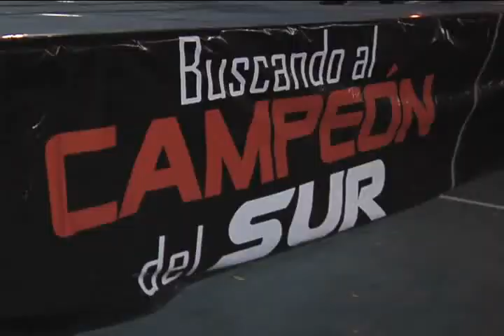GESTIONA PABLO GAMBOA CAMBIOS EN LA FINA